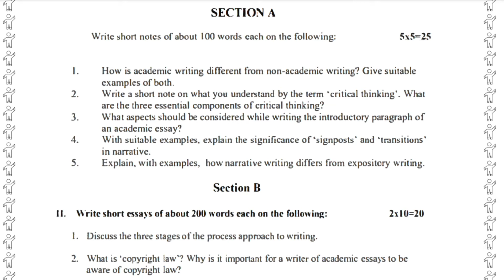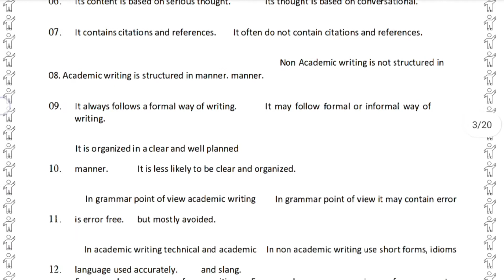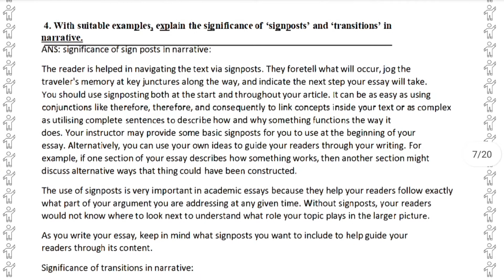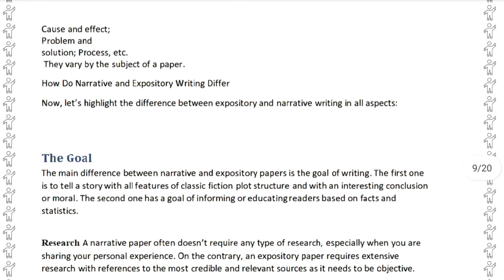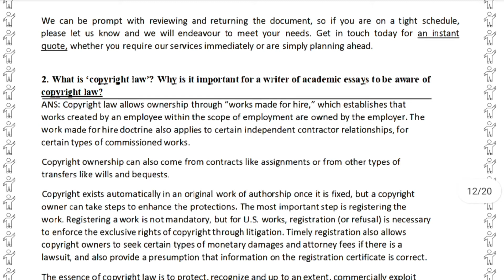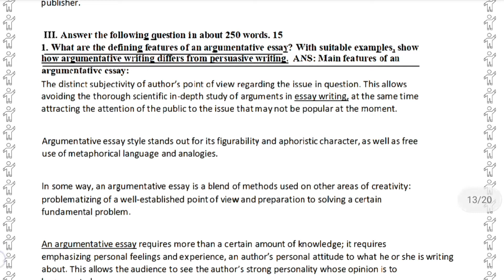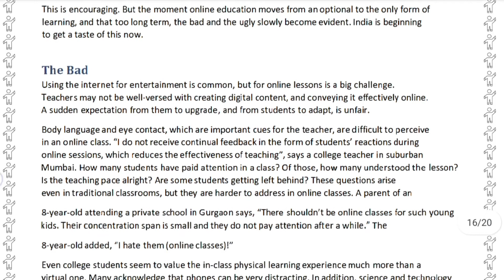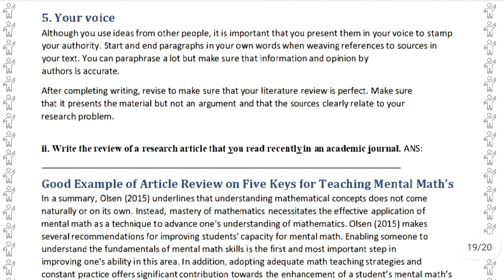BEGG 173 SOLVED ASSIGNMENT 2022-23 | BEGG 173 SOLVED ASSIGNMENT 2022 23 IN ENGLISH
ASHISH VERMA

ASHISH VERMA

👉 ALL CERTIFICATE

👉 IGNOU

BEGG 173 SOLVED ASSIGNMENT 2022-23
BEGG 173 SOLVED ASSIGNMENT 2022-23 IN ENGLISH
BEGG 173 SOLVED ASSIGNMENT